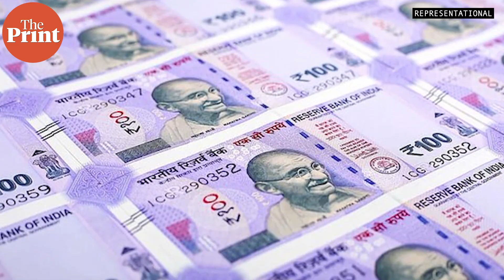What is inflation, and its indicators?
Retail inflation, specifically, is measured based on the consumer price index. CPI is the change in retail prices of goods and services which households purchase for their daily consumption, such as food, fuel, and services like transportation and health care.

On TILWithThePrint Shyam Upadhyay elaborates on inflation